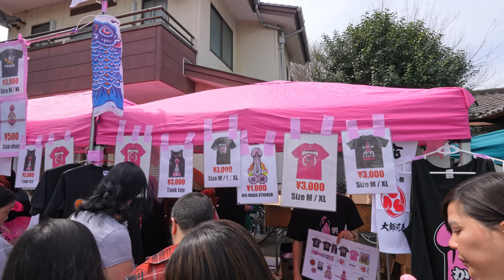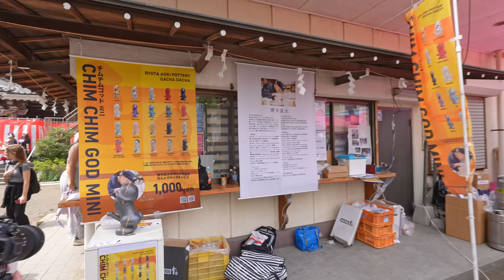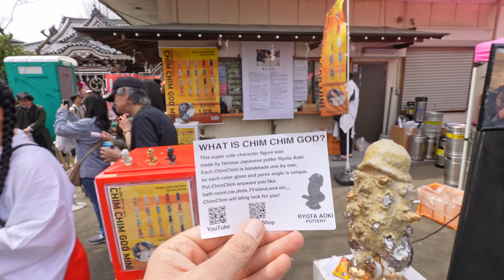Japan's Strangest Day ,Why Japanese Do This ?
Map:
The festival, which held its first edition in 1969 (seriously), commemorates this legend, and the Kanayami Shrine where the steel phallus resides has become a focal point for couples wishing to pray for fertility and good fortune in their marriage. Sex workers would also frequent the site to pray for protection and to avoid STDs.

The event gained in popularity in 2012, when TV star Matsuko Deluxe – an advocate of sex positivity and LGBTQ rights – name-checked the festival. Now, there are roughly 50,000 attendees each year, with the event becoming an important outlet for LGBTQ groups in Japan.

During the festival, and much to the delight of tourists and Instagrammers, penile paraphernalia is sold, male genitalia lollipops are sucked on, and all the proceeds are donated to HIV research

 ►►► My equipment's ►►►

►IMPORTANT Note  !